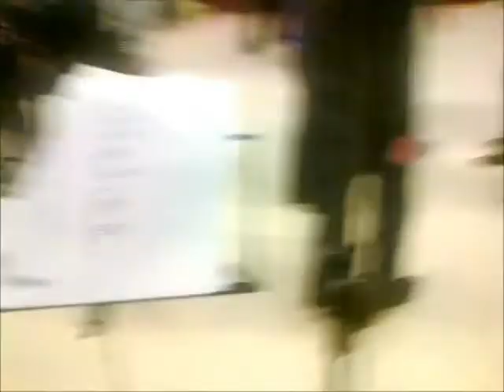Wilde Haver repeteert - mrt. 2011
Pimpkoor Wilde Haver uit Alkmaar repeteert. Dirigent met zwaar verkouden stem, dus alternatieve setup voor de avond :)